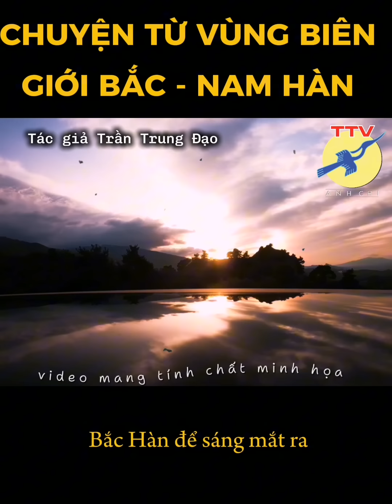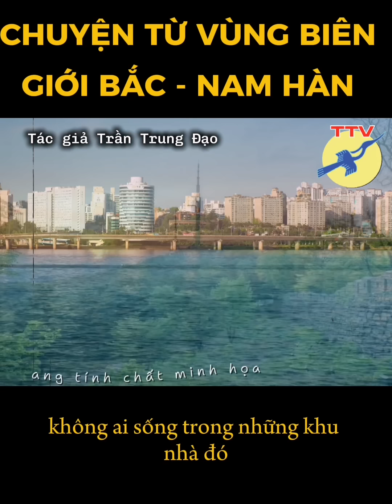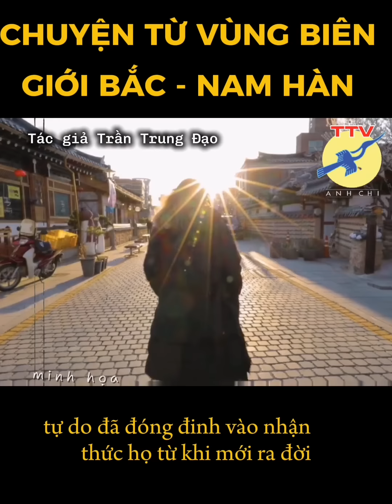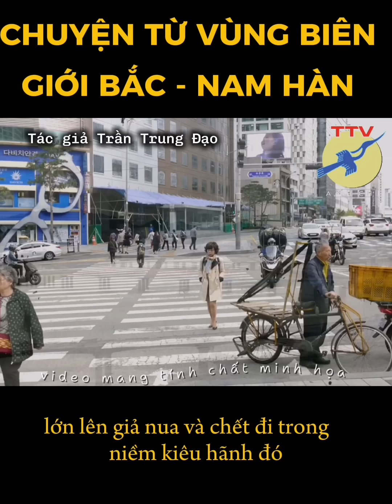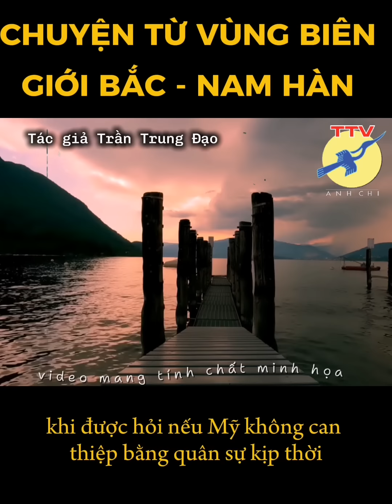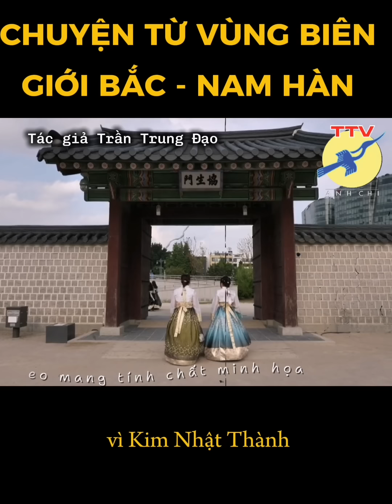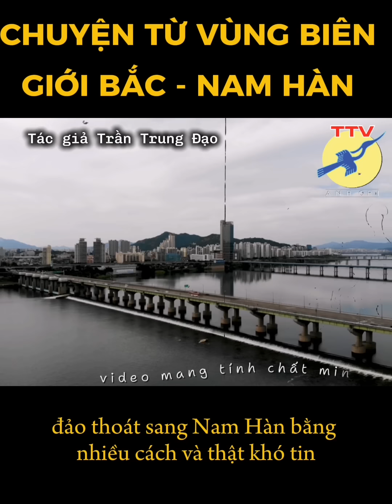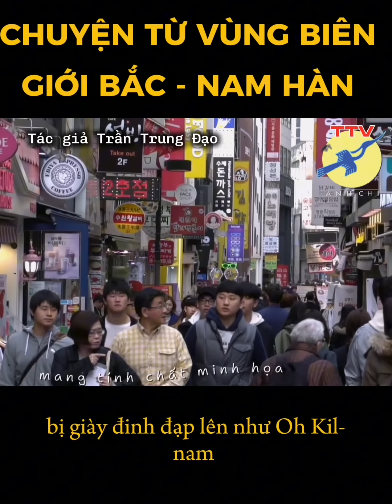🎯 Chuyện từ vùng biên giới Bắc - Nam Hàn